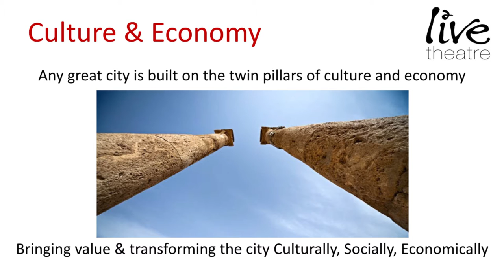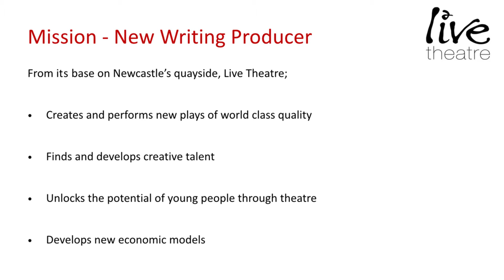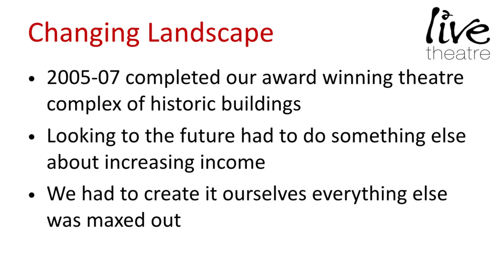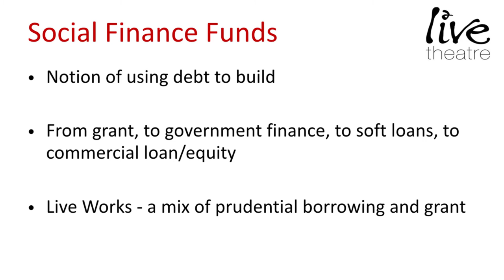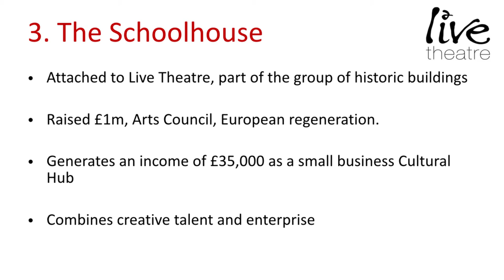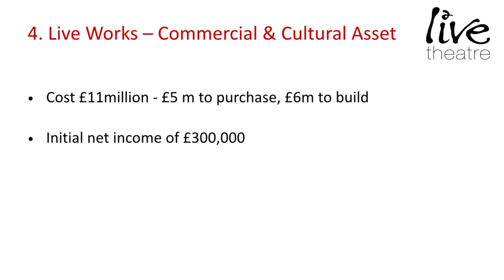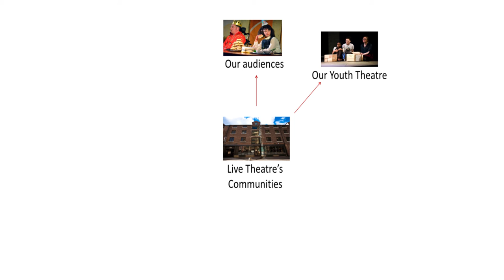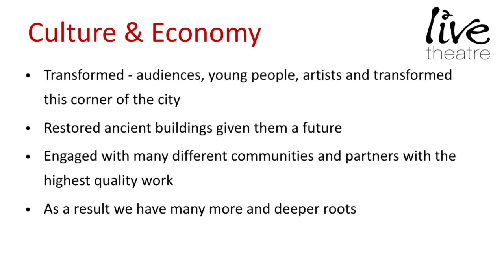Cultural Leadership and Social Enterprise, Tessitura’s Innovator Series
Jim Beirne, Chief Executive, Live Theatre, presents his talk “Cultural Leadership and Social Enterprise” as part of Tessitura’s Innovator Series.

One of the UK’s leading new writing theatres, Live Theatre celebrated 40 years of creating new plays in 2013. Several of these plays have recently appeared in London’s West End and on Broadway in New York. Live Theatre is also a national leader in developing new strategies for increasing income and assets to support its charitable mission.

In this inspiring talk, Jim outlines Live Theatre’s longstanding plans to operate in a context of reducing public investment. Built around the vision and mission of the theatre, three social enterprises are up and running:  a small but highly-successful online playwriting course, an incubator for small to medium enterprises in the creative sector, and a gastropub. The fourth is a large property development – with the City Council as lender rather than grant-maker.

Jim Beirne (MBE, FRSA Dr Litt. (Hons)) has been Chief Executive of Live Theatre since 2000, overseeing its various capital developments, and has overall responsibility for the leadership and vision for the company.

Live Theatre has a turnover of £2 million and up to 40 staff when in production. Its Social Enterprises include award-winning gastro pub The Broad Chare, online playwriting course and hub for creative businesses, The Schoolhouse. The latest project is Live Works a £11 million capital project to purchase and develop Quayside fronted land and buildings adjacent to the Theatre, due for completion in November 2015, it will create new commercial offices, a new public park and a children and young people’s creative writing centre.

Jim Beirne spends time working with cultural institutions and networks around the world and is always interested in how other cities make culture work in their place. He trained as a composer and musician composing for cross media projects at the South Bank, the ICA, and Dance Umbrella.  Prior to moving to Newcastle to work at Live Theatre Jim was Director of Performing and Combined Arts for Yorkshire Arts Board (now Arts Council Yorkshire).  Jim is a Fellow of the Royal Society of the Arts, is a board member of the International Society of Performing Arts (ISPA), has been a trustee of the TMA (now UK Theatres), The Sage Gateshead, and Leeds College of Music.  He was awarded an honorary Doctor of Letters from Northumbria University in 2011 and an MBE in the Queen’s Birthday honours in 2012, and was a nominee for North East Business Executive of the year in 2014.